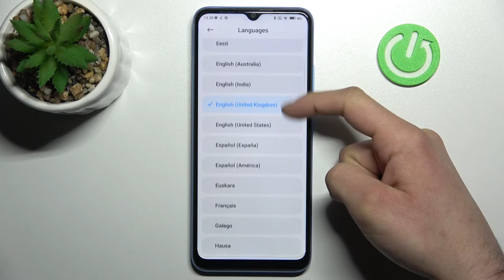Cómo cambiar el idioma a español en XIAOMI Redmi 10C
¡Buenas! Hoy vas a aprender a cambiar el idioma de inglés a español en tu XIAOMI Redmi 10C. Quédate con nosotros para saber cómo poner tu XIAOMI Redmi 10C en español en unos pocos clics y paso a paso.

¿Cómo cambiar el idioma en XIAOMI Redmi 10C? ¿Cómo actualizar el idioma en XIAOMI Redmi 10C? ¿Cómo configurar el idioma en XIAOMI Redmi 10C? ¿Cómo encontrar la lista de idiomas en XIAOMI Redmi 10C? ¿Cómo cambiar el teclado de XIAOMI Redmi 10C? ¿Cómo configurar el teclado de XIAOMI Redmi 10C?